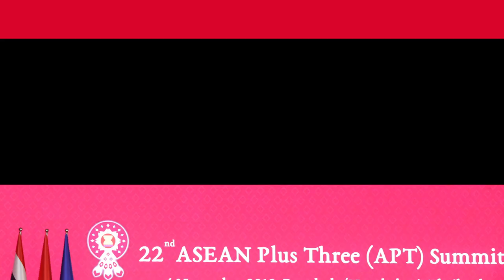Kemlu Seminggu: ASEAN Plus Three & International Workshop on Crops for Peace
Highlights Kegiatan Diplomasi Indonesia dalam periode satu minggu, 5 November - 11 November 2019.

Bagi pandangan mu di kolom komentar

Mohon maaf atas keterlambatan ini, Kemlu Seminggu akan diupload setiap hari Selasa.

Jakarta
kemlu.go.id